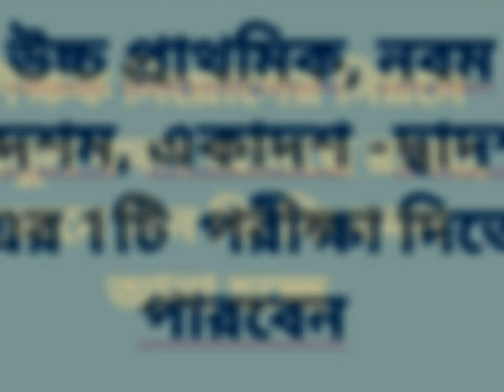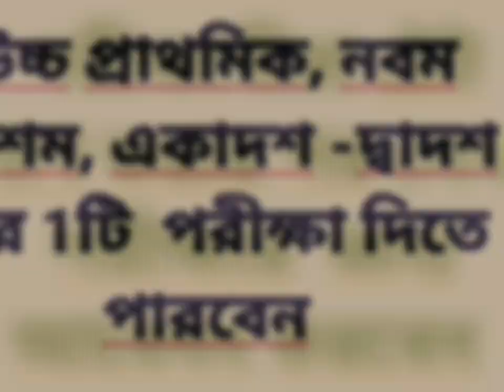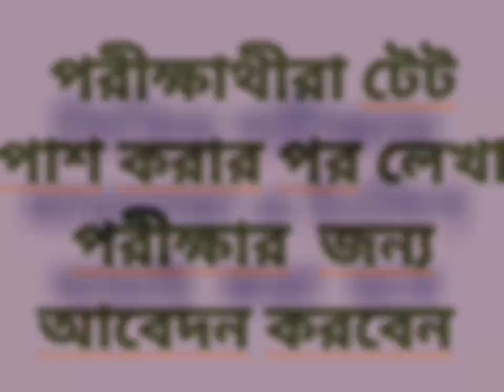School Service Commission এর নুতন নিয়ম